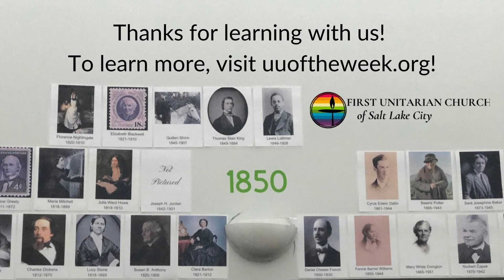UU of The Week Augusta Jane Chapin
Let's learn about Universalist minister Eliza Tupper Wilkes
🌎 First Unitarian Church of Salt Lake City